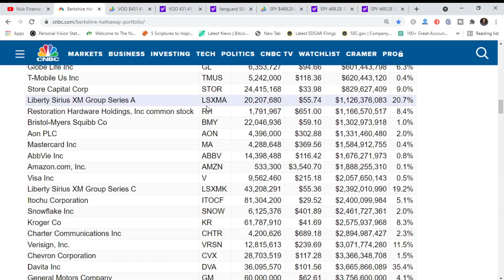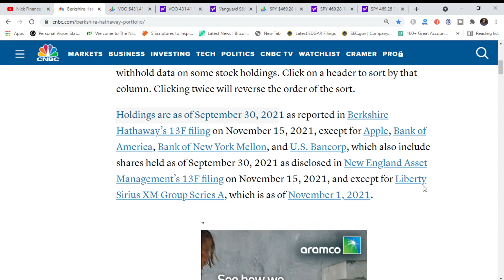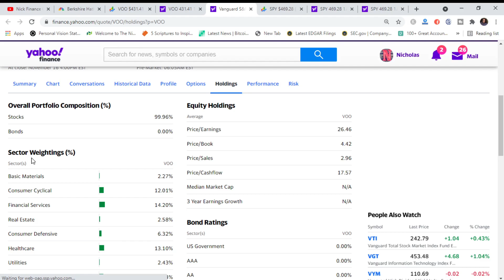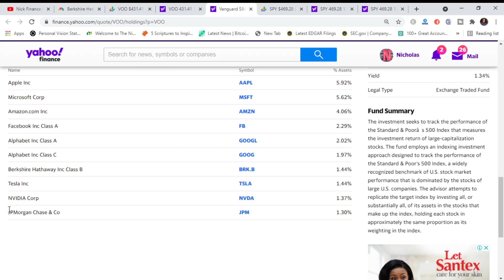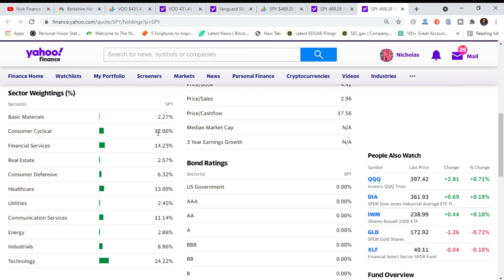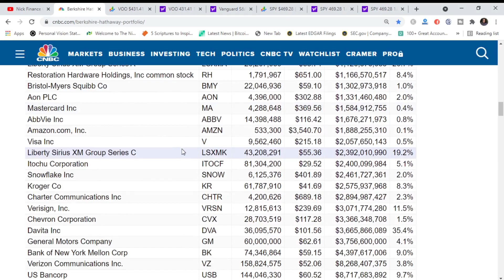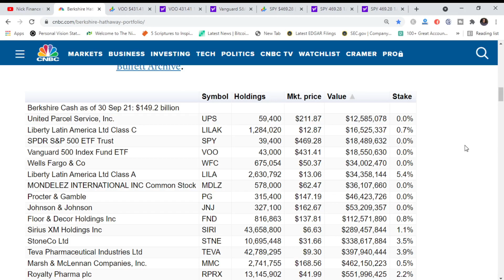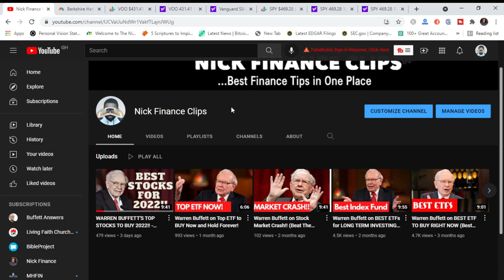Warren Buffett on BEST INDEX FUNDS TO BUY NOW For 2022!! (Vanguard ETF Vs SPY ETF)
In this clip, I show Warren Buffett on BEST INDEX FUNDS TO BUY NOW For 2022!! (Vanguard ETF Vs SPY ETF)

Video Clip Credit : Yahoo Finance

Follow me on @nickogufere for quick updates.

This is NOT Financial or any other advice. It is ENTIRELY for Education and Entertainment.